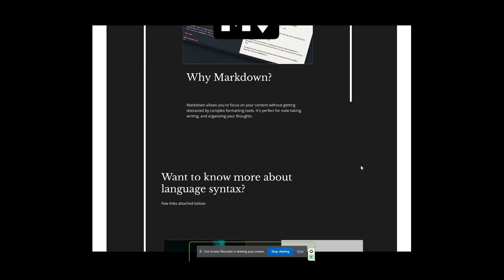Advanced Web Tech Flask App Initial design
Exported video of Figma's initial design.